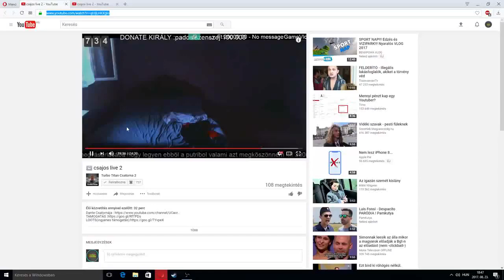Turbó Titán és müanyag fater összetűzése (Durva verekedés) +18